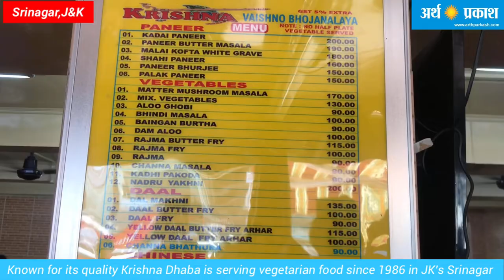Known for its quality Krishna Dhaba is serving vegetarian food since 1986 in जम्मू-कश्मीर श्रीनगर